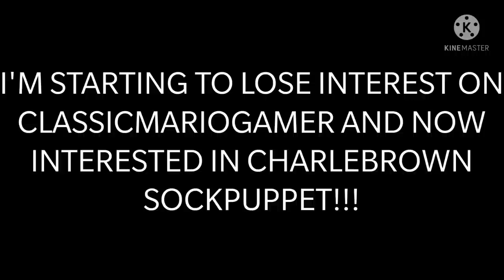OPINION CHANGED!!! (DISOWNED)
IF YOU LIKE CLASSICMARIOGAMER, I RESPECT YOUR OPINION ONLY IF YOU RESPECT MINE!!!

THIS VIDEO IS NOW DISOWNED BECAUSE WE BOTH APOLOGIZED!!! YOU GUYS CAN JUST SHUT UP AND LEAVE!!!